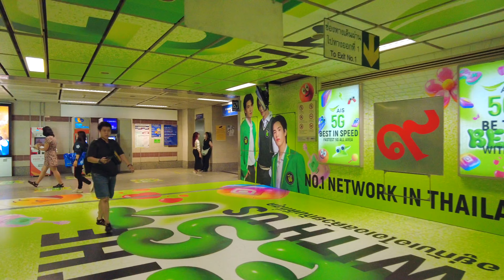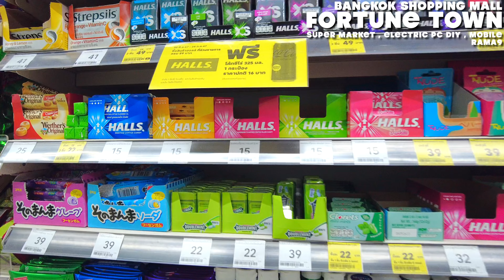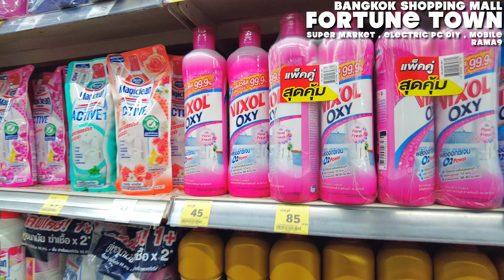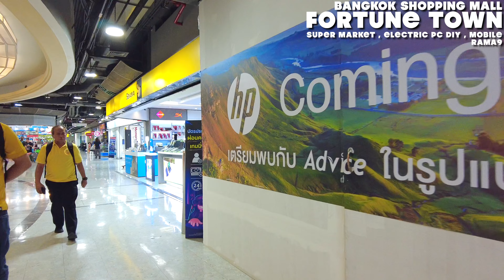BANGKOK Super market Fortune Town(RAMA9) Loutus's , Electonics goods , it & camera mall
Lotus's is located in Fortune Town, with groceries on the G floor and household goods and electronics on the 2nd floor.
As in the days of Tesco/Lotus, there are many popularly priced products on sale.
Packaged goods are heavily discounted.
If you want to buy snacks and drinks that you eat every day, it is a good idea to buy them in bulk.
And Fortune Town has more than that.
Compared to other shopping malls, Fortune Town has a very unique sales area.
There are a lot of PC and electronics related products.
It is especially interesting for PC gamers and PC DIY enthusiasts.
There is also a cheap and tasty food court.